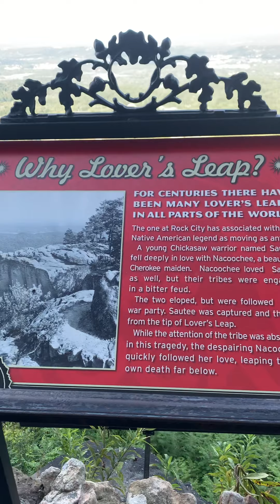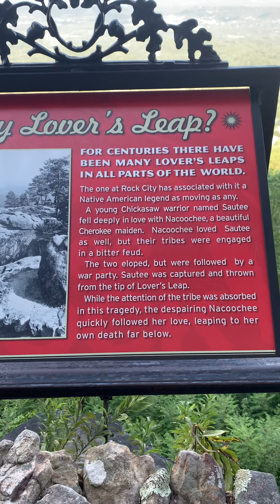kasally in rock city